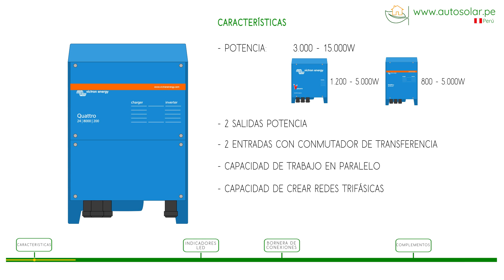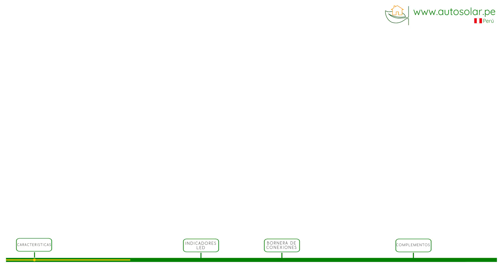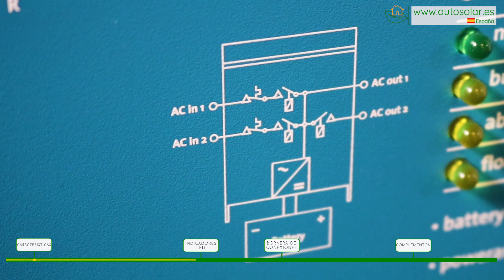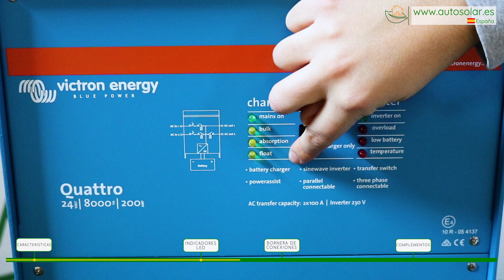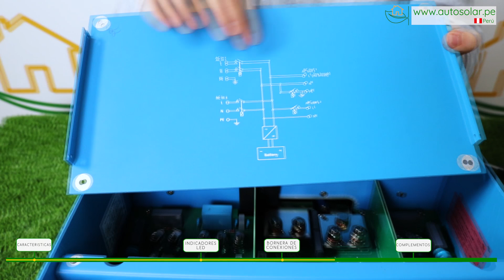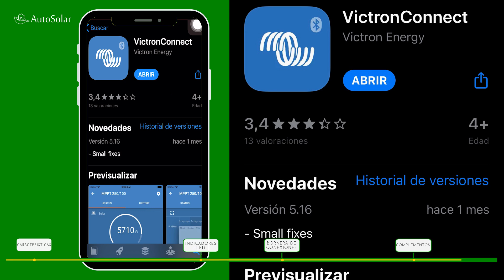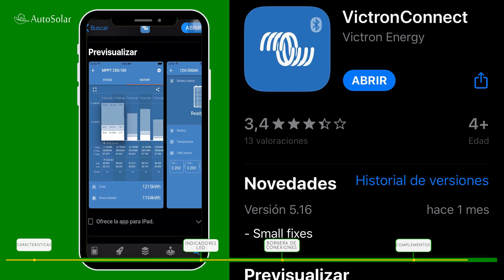Victron Energy - Inversor Cargador Quattro 8000W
En este vídeo de Autosolar vamos a presentar un inversor de la popular marca Victron. Es un modelo de la familia Quattro que, a diferencia de los más habituales Multiplus o Phoenix, esta gama cuenta con 2 entradas de Corriente Alterna y ofrece 2 salidas de potencia.

Es un avanzado inversorsolar y cargador, que trabaja a 24 voltios de tension de baterías y tiene una potencia de salida nominal de 8000VoltiAmperios. Se trata de un inversor cargador con todas las características del Multiplus pero con unos extras muy interesantes. En la gama Quattro tenemos disponibilidad de modelos de mayor potencia respecto a los phoenix y Multiplus y también la gran versatilidad de 2 salidas de potencia y 2 entradas con conmutador de transferencia integrado. Además, las características habituales como la capacidad de trabajo en paralelo, crear redes trifásicas y las funciones PowerControl y Power Assist, que dan un plus de versatilidad a los inversores solares de Victron.

Pasando a analizar en concreto éste modelo, ofrece 8000VA de potencia de salida, lo que vienen siendo unos 6.500W a 25º de temperatura. Hay que tener en cuenta que la potencia de salida se ve reducida a mayores temperaturas de trabajo. Por otro lado, como potencia pico, puede alcanzar hasta los 16.000W para puntas de arranque. Su cargador de baterías es muy potente y es capaz de cargar hasta 200A a 24V de tensión. Esta potencia se puede multiplicar por 6, ya que es el límite de unidades que se pueden conectar en paralelo. Por otro lado también se pueden utilizar 3 inversores para crear una red trifásica y al mismo tiempo hasta 6 grupos de 3 unidades para aumentar la potencia de salida y también la capacidad de carga.

Este inversor cargador de victronenergy forma parte de la familia de inversores cargadores de Victron, junto al Multiplus.

Viendo el inversor por su parte inferior, podemos ver en la parte central el protagonismo de sus ventiladores, que se activan en función de la temperatura que se detecta internamente. Están protegidos por una rejilla para que nada pueda obstruir el normal funcionamiento de los mismos. Tenemos una abertura por la que saldrá el cableado de baterías y dos orificios cubiertos con tapones de goma.

Junto con el inversor recibirá una serie de complementos, entre ellos:

• El colgador, que mediante estos agujeros podrá fijarlo a la pared con la tornillería. Para ello damos la vuelta al inversor e introducimos este colgador en la parte superior del mismo.
• Un manual con toda la información relativa a conexiones y características
• Una sonda de temperatura para las baterías.

Resumiendo, Victron supone una apuesta segura dentro del ecosistema de los productos solares. Por variedad de gama, accesorios disponibles, compatibilidad, fiabilidad y durabilidad. Puede ver a traves de VRM Victron una monitorización de su funcionamiento.

Un ejemplo de compatibilidad y flexibilidad son los inversores Victron que ya llevan un tiempo en el mercado pueden ser compatibles con baterías de litio de marcas populares y recibir las lecturas internas de las mismas para integrarlas en el software de monitorización de Victron.

Su software está en continuo proceso de desarrollo para integrar más funcionalidades útiles para el usuario dentro su ecosistema de productos.

Puede encontrar este y otros Inversores de conexión a red o inversores de aislada, en nuestra web de España y en el Perú A través de estos enlaces puede encontrar el precio de los inversores solares de marcas como Victron Energy, Fronius, Solaredge, Huawei, Must Solar .